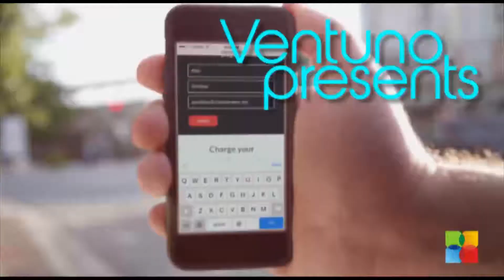Ampy Kinetic Portable Charger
In this day and age when constant communication is vital, we need to keep our smart devices on charge at all time. Here is AMPY; the portable charger for your smart devices that works in a very unique way. Check out the video to see what we mean,